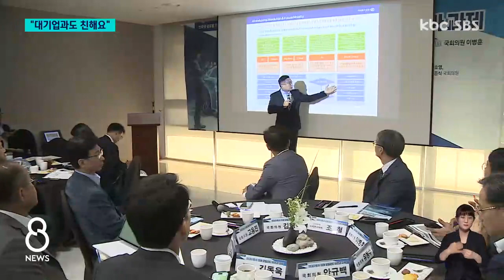"민주당, 기업과도 친해요" 잇따른 대기업 토론회 '눈길' / KBC뉴스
'재벌개혁'이 당 강령에 있을 정도로 '친기업' 정서와 거리가 있었던 민주당 의원들이 잇따라 대기업 초청 토론회를 개최해 눈길을 끌고 있습니다.

토론회를 주관한 이병훈 광주시당위원장은 "민생과 기업 살리기에 여야가 따로 있을 수 없다"는 점을 특히 강조했습니다.